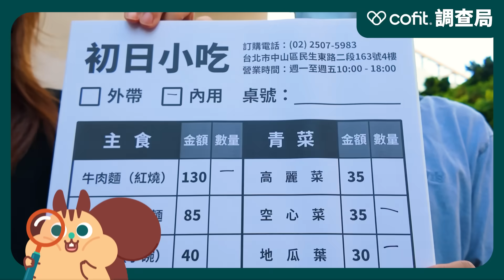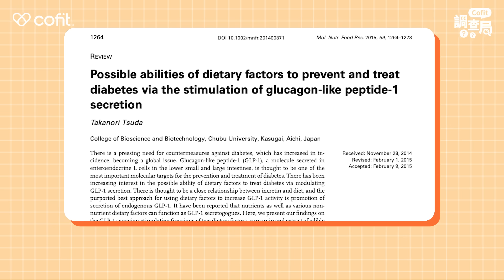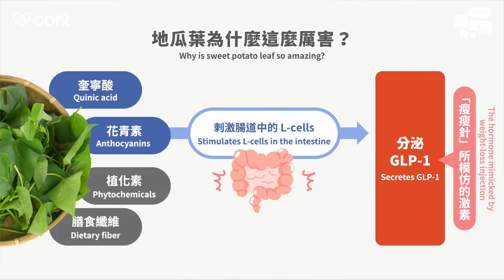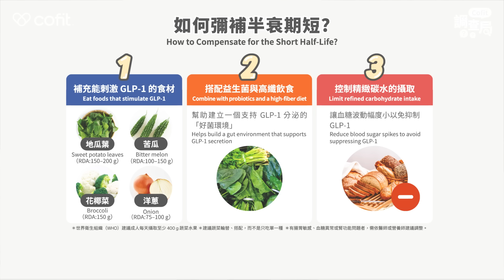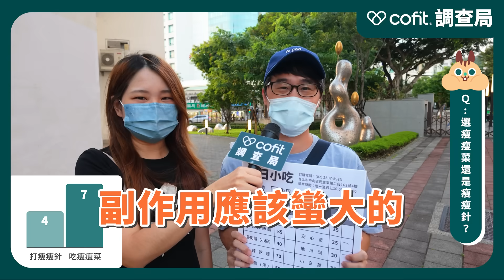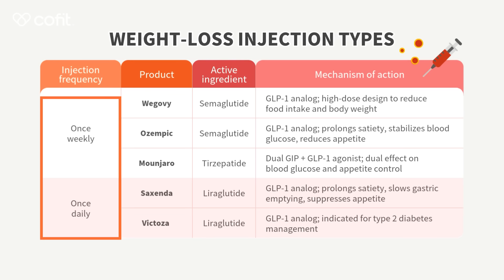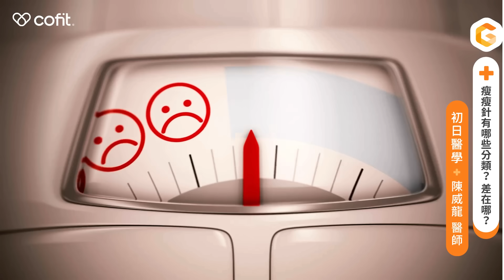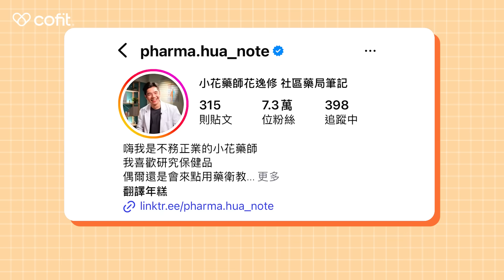「瘦瘦針 vs 地瓜葉」減肥對決！GLP-1 瘦身原理、地瓜葉功效、控制食慾祕密，一次說清楚！｜初日診所 陳威龍醫師 ft.小花藥師｜好吃地瓜葉料理法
🔔點擊下方連結，領取雙份彩蛋
❶ 超簡單好吃地瓜葉料理法
🔺記得選用「預設瀏覽器」開啟，不然可能會沒辦法轉跳到LINE

🎯身體卡卡？想知道哪裡出問題？免費諮詢健康顧問

預約陳威龍醫師的控糖減肥門診，幫你打破減重盲點！

減重一定要打「瘦瘦針」嗎？還是靠吃青菜也能啟動同樣的瘦身機制？
這集「瘦瘦針 vs 青菜」減肥大對決
GLP-1 瘦身原理、地瓜葉功效、控制食慾祕密，一次說清楚！

💡 你會知道：
為什麼瘦瘦針（GLP-1 類似物）能幫助控制食慾、延長飽足感？
哪些日常蔬菜，竟然也能啟動相同的「瘦身開關」？
減肥到底該選擇「瘦瘦針」還是「吃青菜」？
🌟 Cofit 調查局街訪 + 網路投票 → 真實揭曉大家的選擇！
👨‍⚕️ 減重醫師威龍醫師 & 小花藥師 → 專業解讀給你聽
👨‍🍳 Tony 營養師/西餐廚師/橄欖油品油師，教你好吃地瓜葉料理法

00:20 街訪調查：你平常最愛吃什麼青菜？
02:08 醫學研究證實：地瓜葉降低血糖、提升 GLP-1
04:20 靠吃青菜半衰期短？三招提升 GLP-1：蔬菜、益生菌、高纖飲食
05:10 Tony 營養師教你好吃地瓜葉料理法
05:22 民眾街訪：你選瘦瘦菜還是瘦瘦針？
06:13 小花藥師解析：瘦瘦菜能不能取代瘦瘦針？
06:55 一分鐘胰島素阻抗風險測驗
08:52 瘦瘦針分類：GLP-1、雙重腸泌素、注射頻率差異
10:17 威龍醫師門診案例分享：如何安全使用瘦瘦針
11:50 停藥會不會復胖？藥師與醫師的建議
14:56 瘦瘦針可以用多久？注意副作用與回診追蹤
16:00 減重關鍵：藥物只是工具，生活習慣才是本質

製作人：陳純儀
企劃：陳純儀
醫學研究員：陳雅妏
後製：黃禹棻
拍攝：柯盛惠（外景）、潘鳳賢（攝影棚、地瓜葉料理）
開場旁白：小木
視覺設計：陳晞（字卡）、陳純儀（封面）
醫療圖文企劃：康沛筑

如果這支影片讓你有所收穫，歡迎成為這個頻道的會員，一起讓生活變得更健康💪